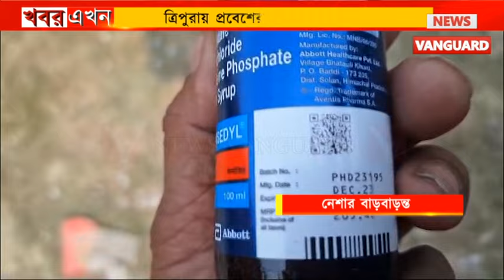ত্রিপুরায় প্রবেশের মুখে পাথরের চিপস বোজাই ল‌রি থে‌কে ‌প্রায় দেড় কো‌টি টাকার ফে‌ন্সি‌ডিল উদ্ধার